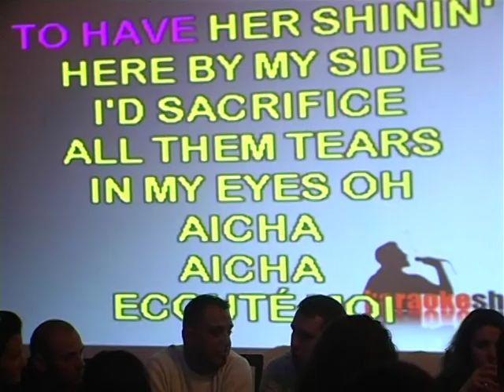Vlad Petre - Karaoke Show